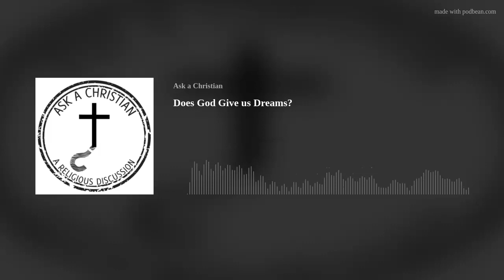Does God Give us Dreams?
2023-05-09 Does God Give us Dreams?

Facebook.com/AskAChristianPodcast/

More ways to listen to our podcast:

AskAChristian.podbean.com

Rumble.com/AskAChristian

The latest episode of the "Ask a Christian" podcast with host Nate Cunningham was a fascinating discussion about dream interpretation and whether or not God can or does give people dreams and visions. Nate was joined by several guests, including a theologian and a pastor, who shared their experiences with interpreting dreams and visions.

The discussion began with Nate asking the guests if they believed that God still gives people dreams and visions today. The pastor shared his belief that God can use dreams and visions to communicate with people, but cautioned that not every dream or vision is from God. The theologian added that dreams and visions are a part of the biblical tradition and that they can still be used today, but stressed the importance of discernment and interpretation.

The conversation then turned to the topic of interpreting dreams and visions. The guests discussed the different methods and approaches to interpretation, including using symbols, emotions, and personal experiences to decode the message. They also talked about the importance of prayer and seeking wisdom from God when interpreting dreams and visions.

One of the guests shared a personal experience of receiving a dream that they believed was from God. The dream involved a specific message that they felt was a warning and a call to action. The group discussed the significance of this dream and how it influenced the person's life.

The conversation then turned to the topic of biblical dreams and visions, particularly in relation to the end times. The guests referenced the biblical passage from Acts 2:17, which states that in the last days, young men will see visions and old men will dream dreams. They discussed the meaning of this passage and how it relates to the current times.

Throughout the episode, Nate and his guests engaged in a lively and thought-provoking discussion about the role of dreams and visions in the Christian faith. They provided valuable insights and advice on how to interpret these messages and discern whether they are from God or not.

Listeners can tune in to this episode of the "Ask a Christian" podcast on multiple platforms where podcasts are found. They can also support the podcast by visiting the "Ask a Christian" store for merchandise or checking out the "Ask a Christian" book on Amazon. Sharing the links to the podcast and merchandise can also help spread the word and reach a wider audience.

Overall, the latest episode of the "Ask a Christian" podcast was an insightful and engaging discussion about dream interpretation and the role of dreams and visions in the Christian faith. Nate and his guests provided valuable insights and advice on how to interpret these messages and discern whether they are from God or not, and listeners are sure to gain a deeper understanding of this topic by tuning in.